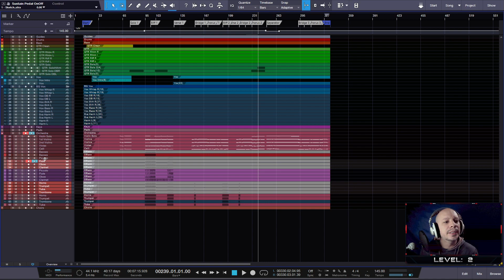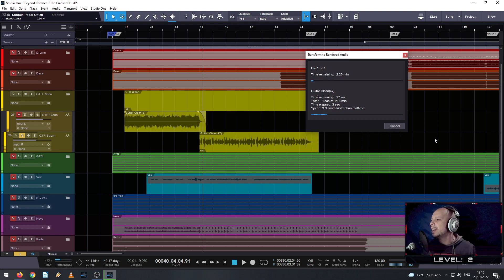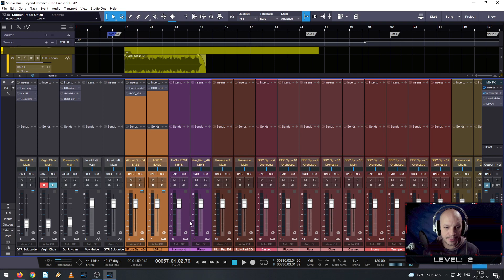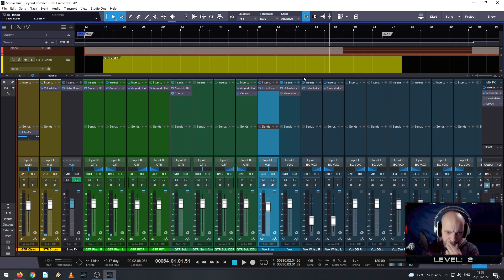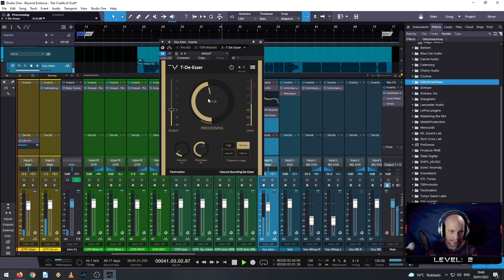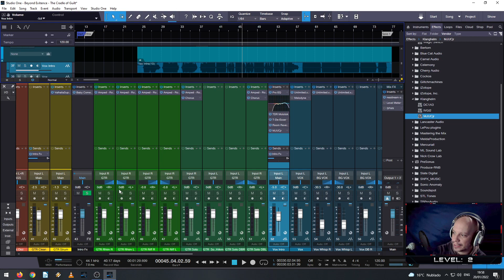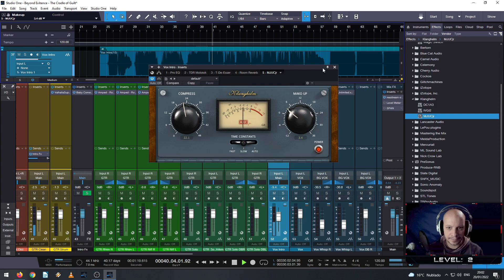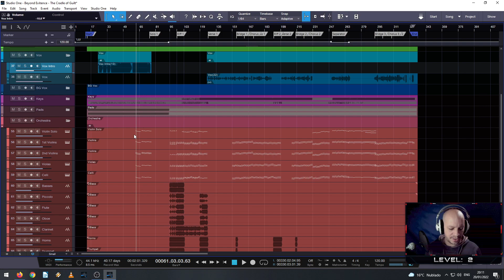Lets Compose - 2nd Song "THE CRADLE OF GUILT" - Episode 66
What happens when you want to make music by yourself? Well, you do it LIVE of course. Come see a guy do everything online, learn and grow with him and be a part of an amazing community.

It's all about the NEXT LEVEL.

Beyond Existence